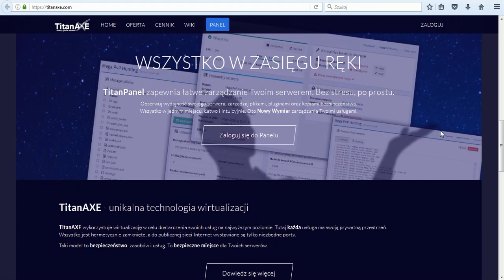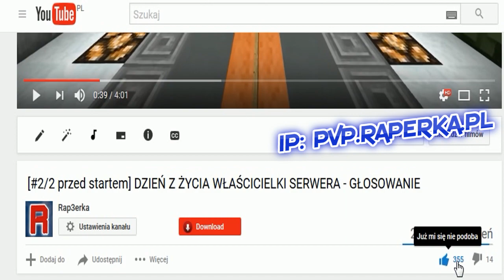[BETA TESTY] 29.01.17r. - od godz. 15:00.. + LIVE PODCZAS BETA TESTÓW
👇Rozwiń👇

✓ ✓ ✓ Podobało się? - ZOSTAW ŁAPKĘ :D ✓ ✓ ✓

👉 Raport: 6355 widzów! 👈
👉 Zostaw po sobie ślad komentując filmik! 👈

PRZYDATNE LINKI / SOCIALMEDIA